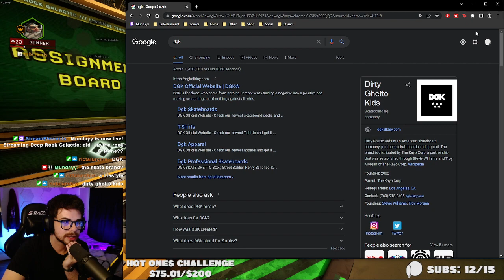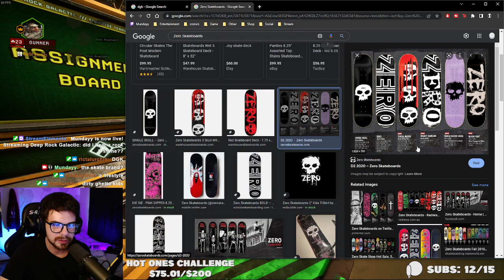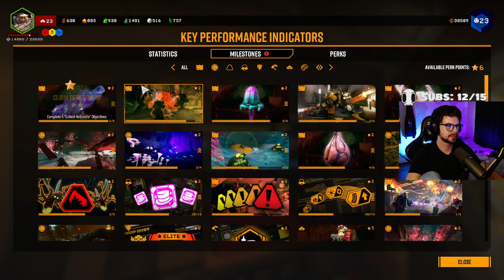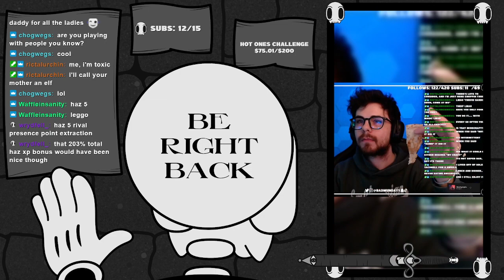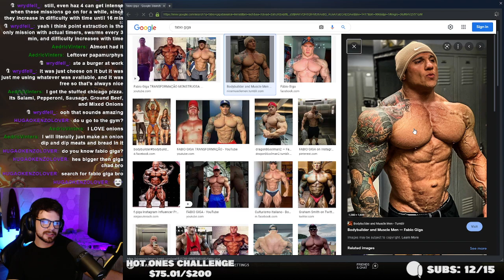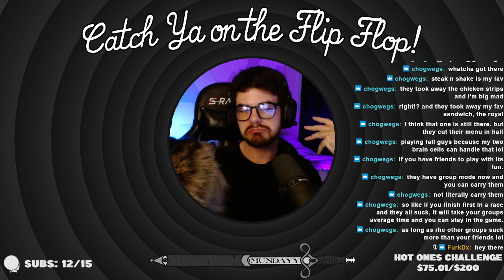7/1/22 - did i hear a rock & stone??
Just playing games and vibing

Hang out and watch the stream LIVE everyday at 5pm CST @
(it's a lot less cringe when it's live because there's music)